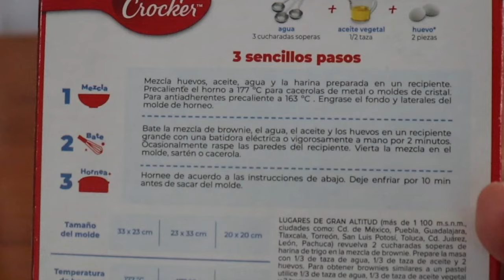¡Brownie de Chocolate de Caja! 🍫🍰 | Paso a Paso con Betty Crocker Fudge - Fácil y Rápido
¡Hola, amantes del chocolate! En este video, te muestro cómo hacer un delicioso brownie de chocolate usando la mezcla de Betty Crocker Brownie Fudge. ¡Es fácil, rápido y perfecto para cualquier antojo! 😍

Paso a Paso de Cómo Hacer Brownies de Caja:
Pocos ingredientes:
-2 huevos
-1/2 taza de aceite
-3 cucharadas soperas de agua

Instrucciones paso a paso para preparar tu brownie.